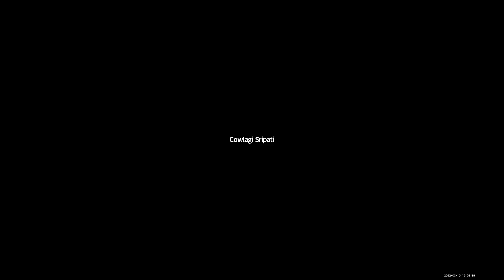Action Chennai has to plan | Highlight | Cowlagi Sripati